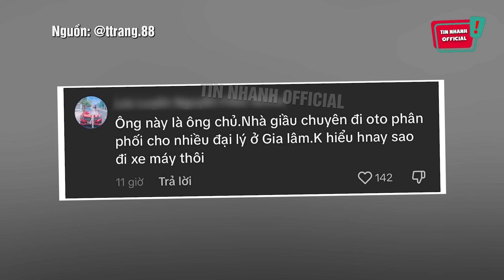Giúp đỡ NAM SHIPPER bị ngã xe vỡ hơn '600 QUẢ TRỨNG', bất ngờ hơn khi biết GIA THẾ THẬT | Tin 3 Phút